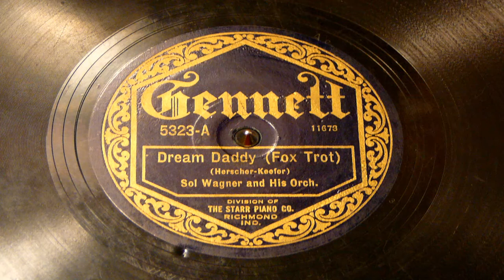Dream Daddy - Sol Wagner And His Orchestra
Recorded in November of 1923.